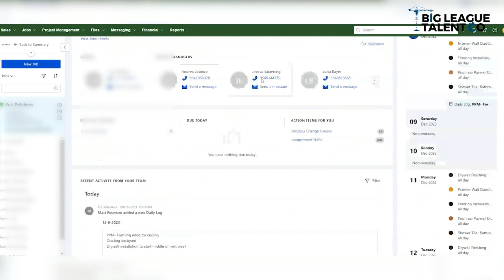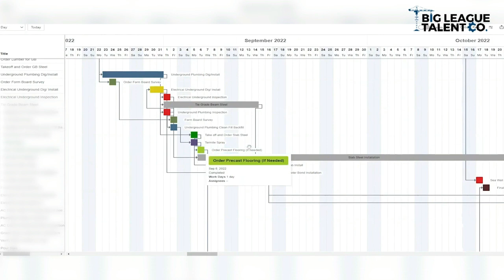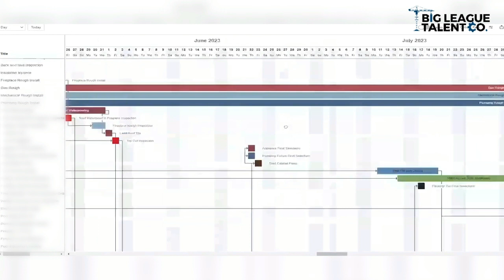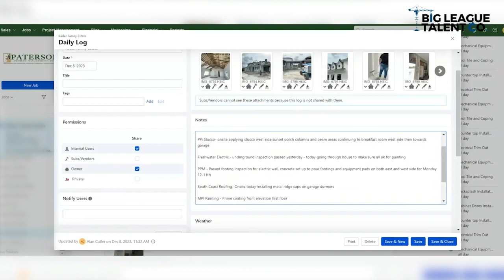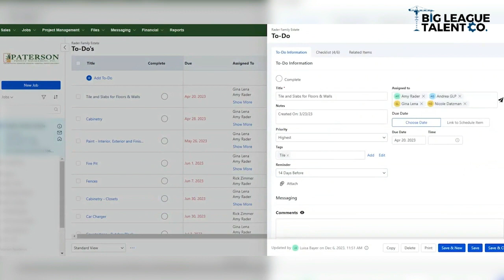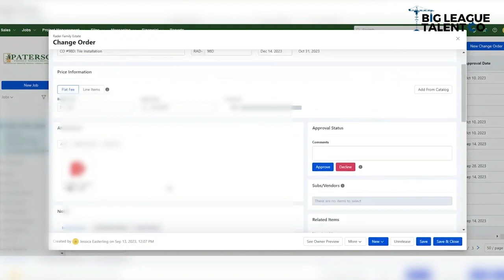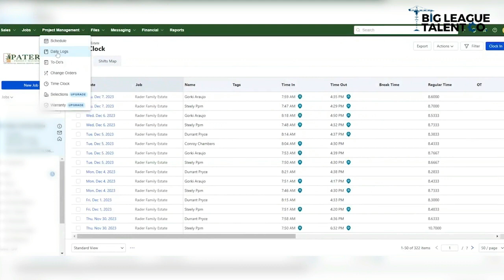A Beacon of Success: Terry Paterson’s Odyssey in Luxury Home Construction & Yacht Club Innovation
Welcome to another episode of the Construction Hall of Fame Podcast, where we delve into the remarkable journeys and narratives of outstanding individuals in the construction industry. This episode features a captivating guest, Terry Paterson, President of Patterson Project Management.

In this episode, Terry takes us through the chronicles of establishing and nurturing a thriving high-end luxury home construction business. He shares his profound insights, starting from his background in construction, the founding of his company, to the formidable challenges confronted during the tumultuous 2008 recession.

Key Takeaways:

• Building a successful construction business takes time and perseverance.
• Trust and reputation are crucial in the high-end luxury home construction industry.
• During challenging times, it is important to prioritize retaining key staff and maintaining strong relationships with clients and banks.
• Exceptional service and clear communication are essential for success in the construction industry. Passion and dedication are essential for success in any industry.
• Adapting to market changes and diversifying can help mitigate risks.
• Investing in leadership development and delegation is key to scaling a business.
• Involvement in charities can provide networking opportunities and contribute to the community.